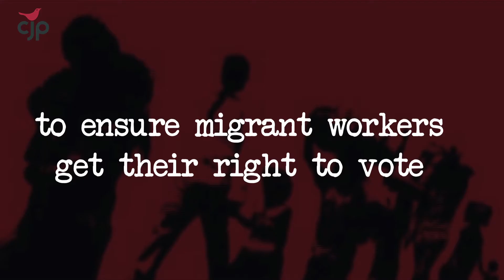CJP’s appeal for migrant workers’ right to vote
CJP campaigns to ensure migrant workers get their right to vote. The millions of voices count in a democracy that aims to be more inclusive. Add your voice of support,
to sign the petition.